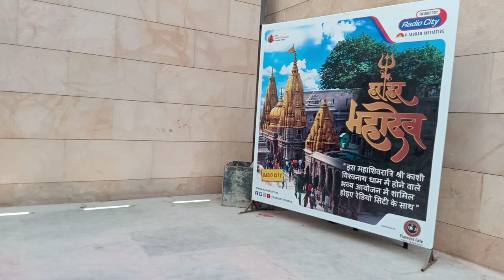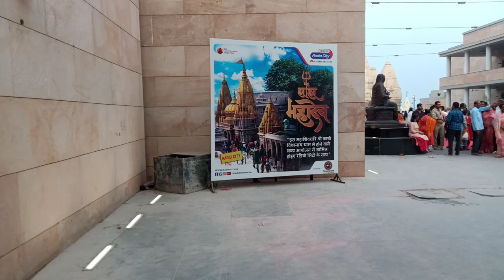श्री काशी विश्वनाथ कारीडोर धाम बनारस।Shri Kashi Vishwanath Corridor Varanasi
काशी विश्वनाथ कारीडोर धाम बनारस।Shri Kashi Vishwanath Corridor Varanasi